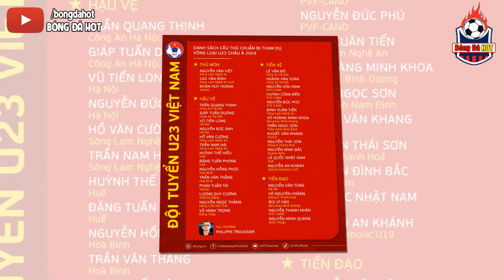🔥U23 VN NHẬN LỢI THẾ KHỔNG LỒ TẠI VÒNG LOẠI U23 CHÂU Á 2024. HLV H.A.TUẤN MÁCH NƯỚC HLV TROUSSIER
► Bóng Đá HOT - Kênh chuyên cập nhật thông tin về Đội tuyển Việt Nam tại các giải đấu trong nước, quốc tế: Giao Hữu, V.League, vòng loại World Cup, Sea Games, AFF Cup.
Đăng ký MIỄN PHÍ nhận video cập nhật tin mới nhất:
 * Bóng Đá HOT cập nhật liên tục tin mới nhất về BĐ Việt Nam !
► Nguồn tin:
► Kênh Bóng Đá HOT tuân thủ luật bản quyền và sử dụng hợp lý luật Fair-Use
► Kênh Bóng Đá HOT không sở hữu tất cả tư liệu được sử dụng trong Video này. Mọi vấn đề vi phạm chính sách, luật bản quyền hay nguyên tắc cộng đồng hoặc hợp tác kinh doanh xin liên hệ trực tiếp với Bóng Đá HOT qua email: . Cảm ơn sự thấu hiểu của bạn và chúng tôi mong được hợp tác để cùng nhau phát triển
© Bản quyền thuộc về Bóng Đá HOT
 ☞ “Do not Reup”